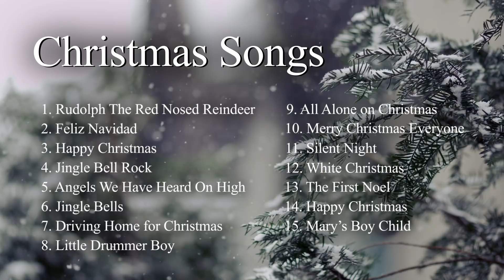Top 15 Christmas Songs of All Time ⭐️🎄 Christmas Music 2020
Top 15 Christmas Songs Playlist 🎵🎄 2020

Enjoy just over an hour of Christmas Songs, the whole family should know and love! This carefully picked playlist has well-known classics as well as a few of what we think, are the most under-rated Christmas songs that need to be heard! Merry Christmas! 🎁🎅🏻

[00:00:00] - 01. Rudolph The Red Nosed Reindeer
[00:02:40] - 01. Feliz Navidad
[00:05:41] - 02. Happy Christmas
[00:07:39] - 03. Jingle Bell Rock
[00:09:38] - 04. Angels We Have Heard On High
[00:12:07] - 05. Jingle Bells
[00:14:37] - 06. Driving Home For Christmas
[00:17:56] - 07. Little Drummer Boy
[00:21:02] - 08. All Alone on Christmas
[00:23:30] - 09. Merry Christmas Everyone
[00:27:03] - 10. Silent Night
[00:30:13] - 11. White Christmas
[00:32:58] - 12. The First Noel
[00:37:11] - 13. Happy Christmas
[00:40:36] - 14. Mary's Boy Child

Audio and video material in this video used under license from Storyblocks